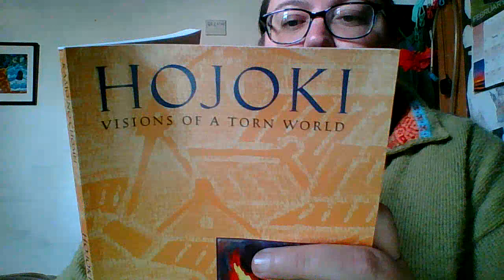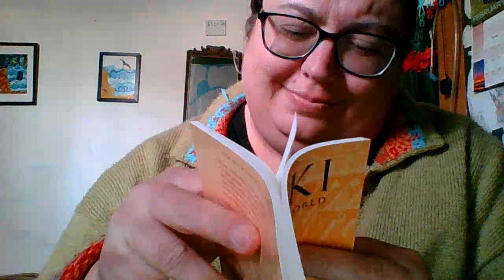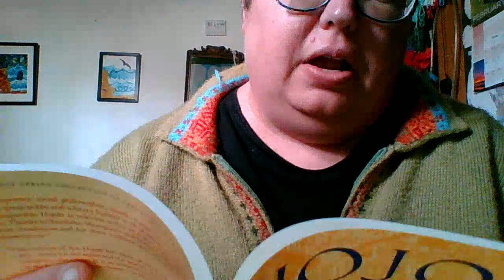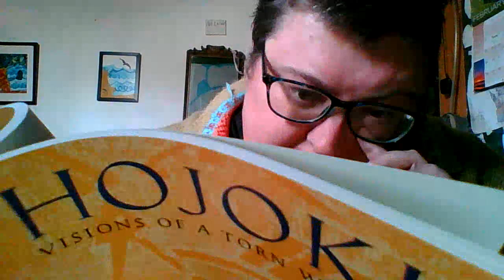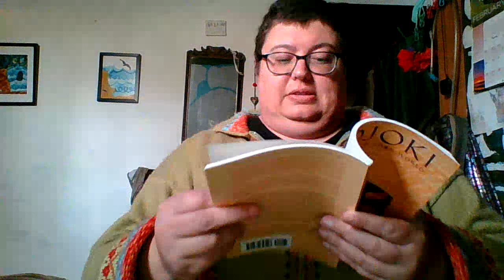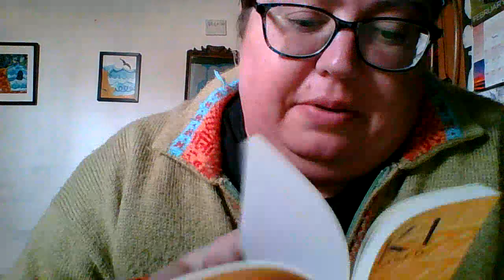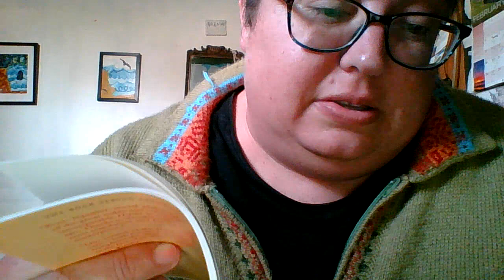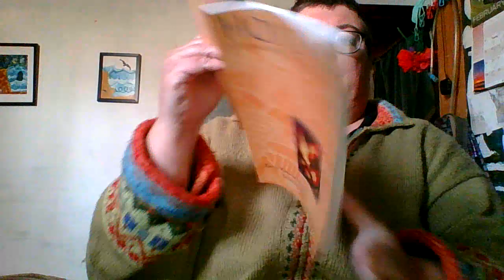Reading the Entire Poem Hojoki - Great Japannese Literature - in English